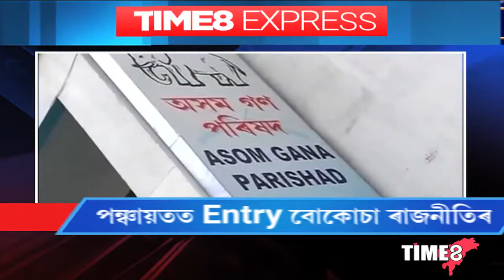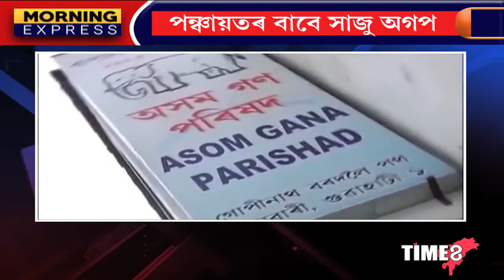WATCH | TIME8 | MORNING EXPRESS | 07 Nov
* Shiladitya Dev’s inflammatory remarks tarnished the party’s image: BJP Minority Morcha
* Asom Gana Parishad gears up for Panchayat Polls
* MP Ramen Deka sweats it out in Mangaldai!